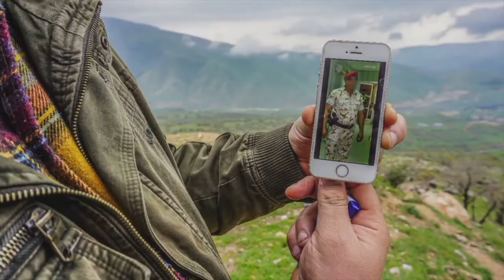Kiedy Bóg mówi: "Przestań się już modlić!" - Radosław Siewniak